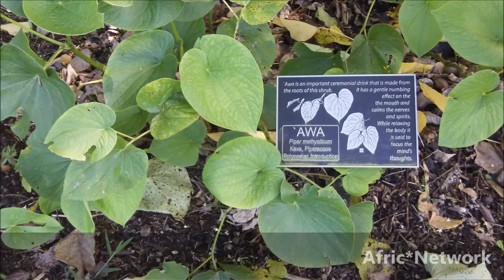Papuan People of Papua new guinea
On the second biggest island in the world, there lives one of the oldest human populations: the Papuans. Today, the island has about 6.9 million inhabitants.